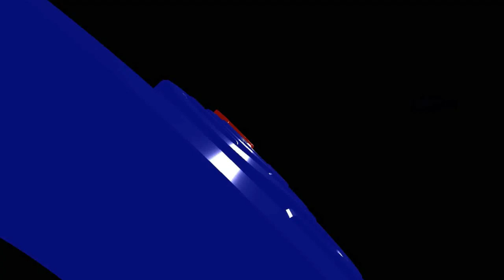Bincang Santai GrosseTV, Adanya Pemutar-Balikan Fakta yang Beredar di Kalangan Anggota, Bagian 6